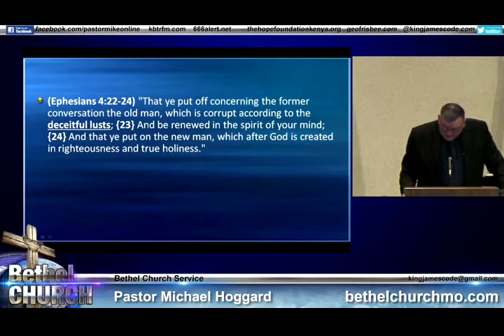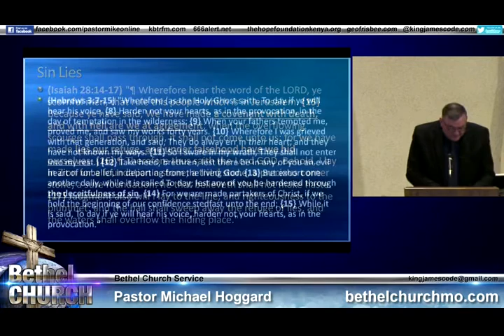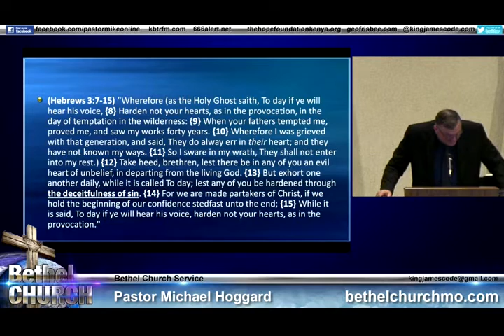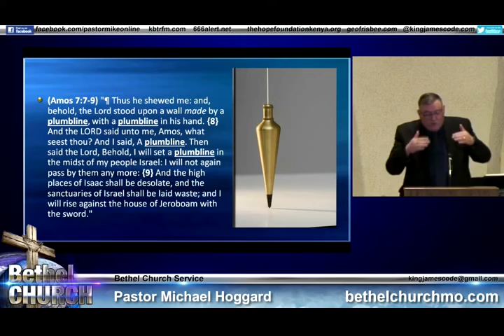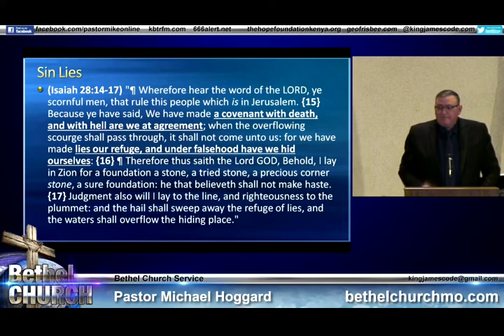Your Sin Lied To You - Mike Hoggard